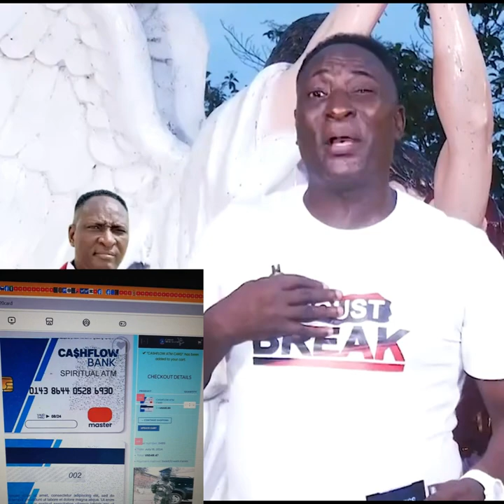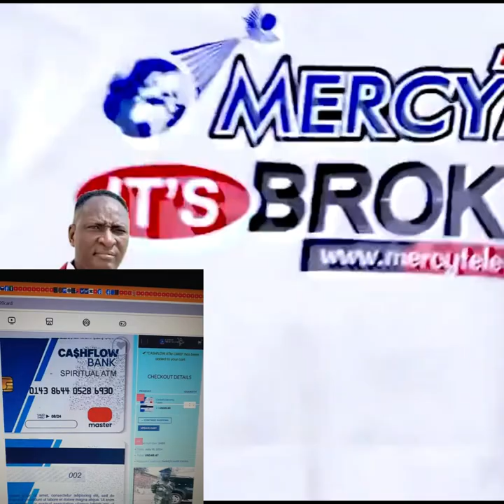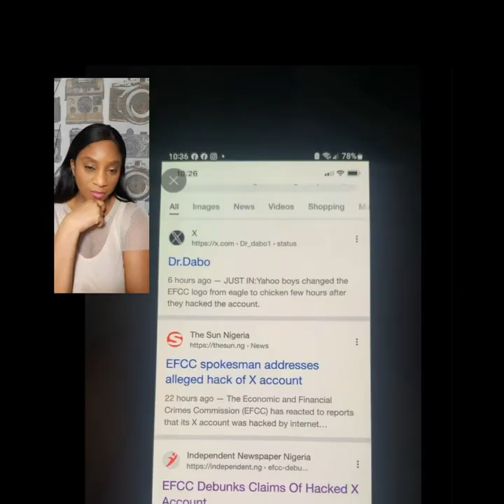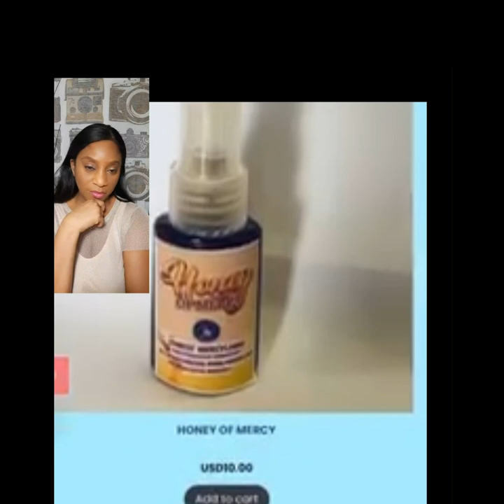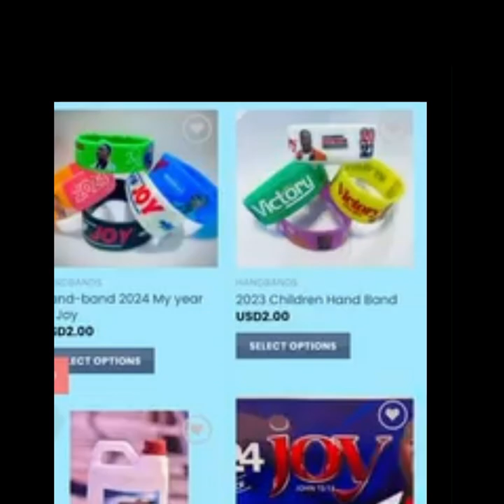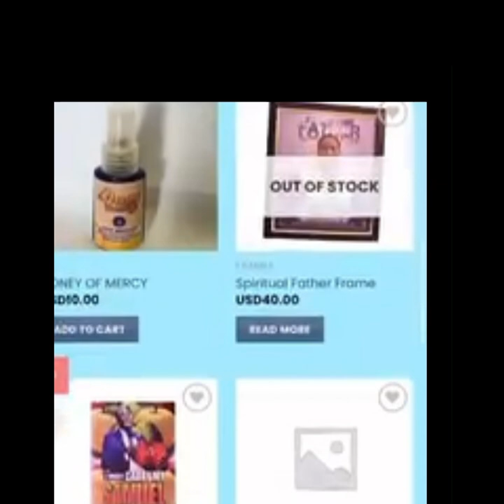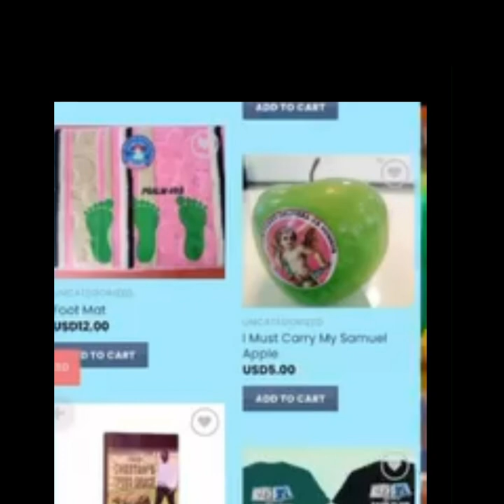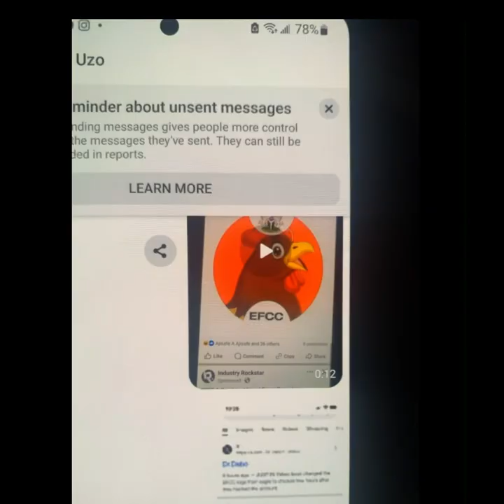"Prophet" Jeremiah's Products And Hustle-Introduction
Here is a look at the hustle and products of the "strongman of business", the "Prophet", Jeremiah Omoto Fufeyin!
Below are other videos to better understand the man we're dealing with here...

Watch "Prophet"Jeremiah Omoto Fufeyin/Countersued by VDM. Here you will see him showing his boastful and angry nature